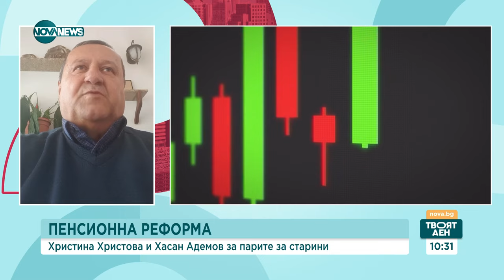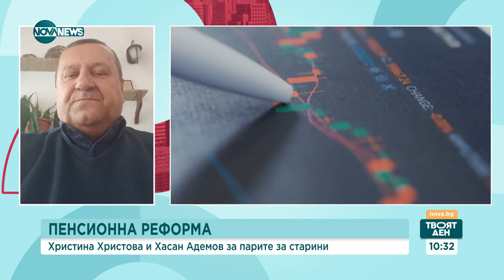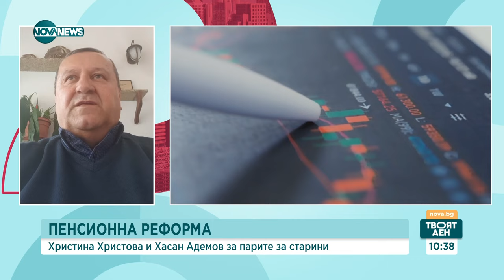Хасан Адемов и Христина Христова: Сега 100 работещи издържат 71 пенсионери - Твоят ден (15.01.2024)